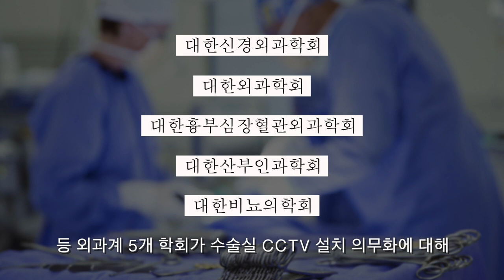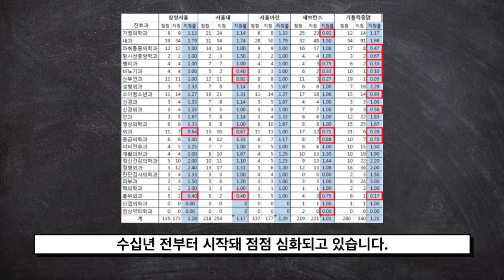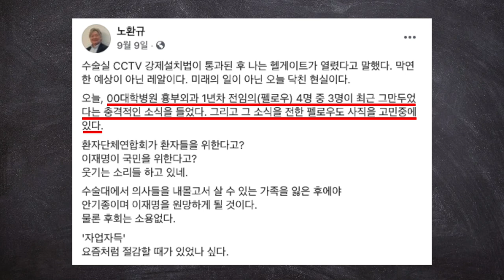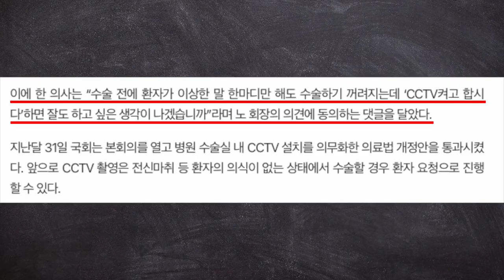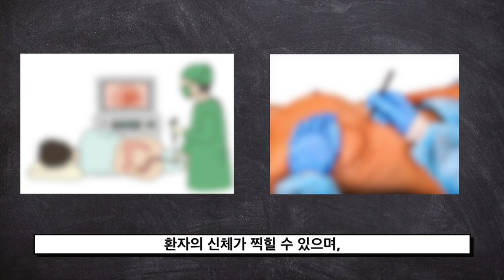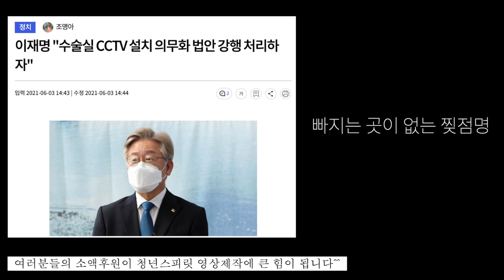'수술실 CCTV 설치 의무화' 무조건 반대하는 이유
청년스피릿 계좌번호: 신한은행 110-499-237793 고X형